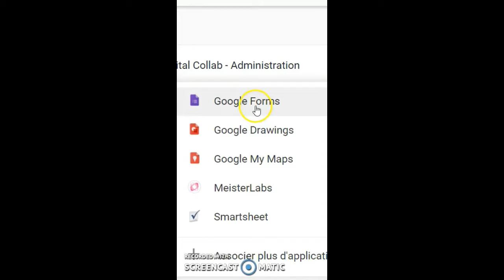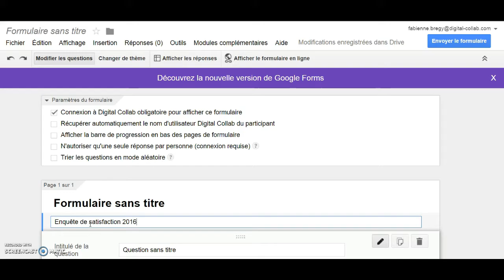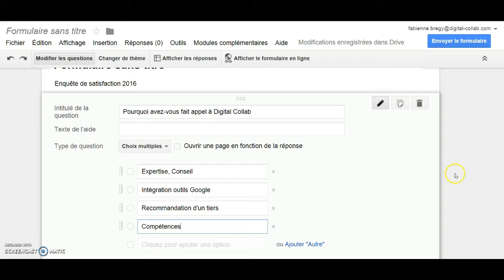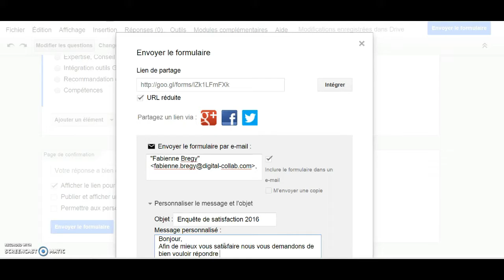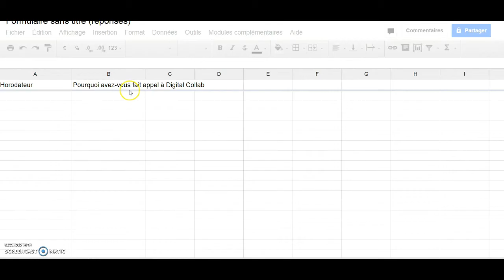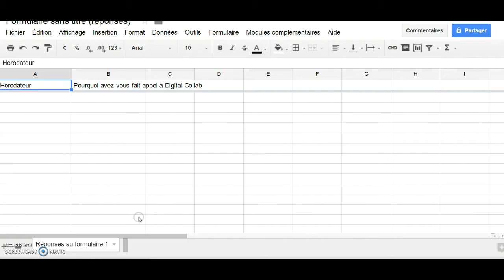Les Apps qui changent la vie : Créer un formulaire avec GOOGLE FORM !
Retrouvez-nous sur notre site Digital Collab et sur notre Blog